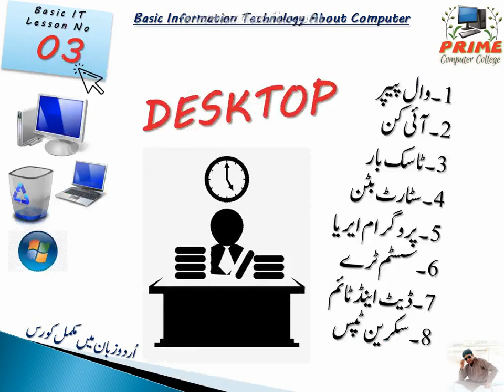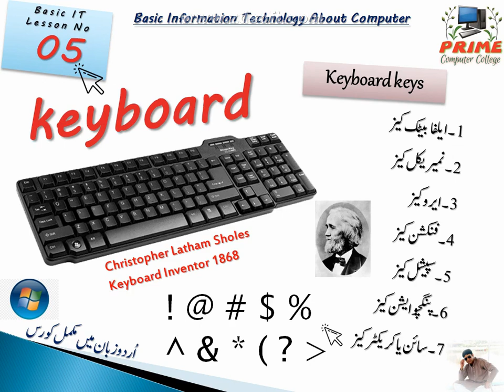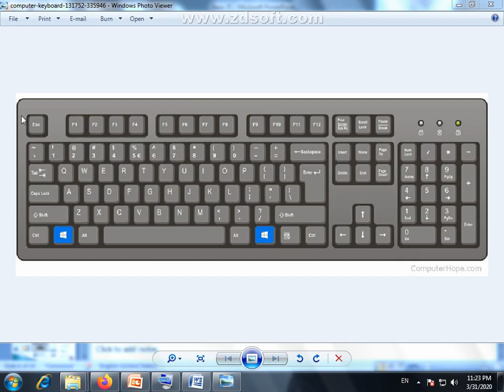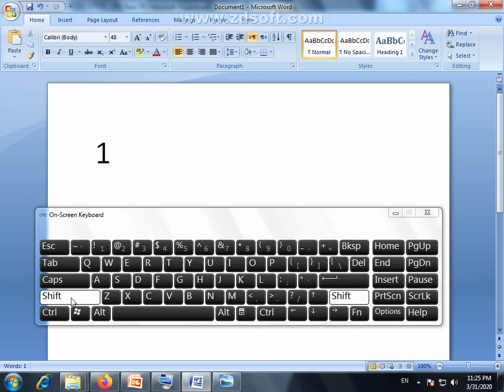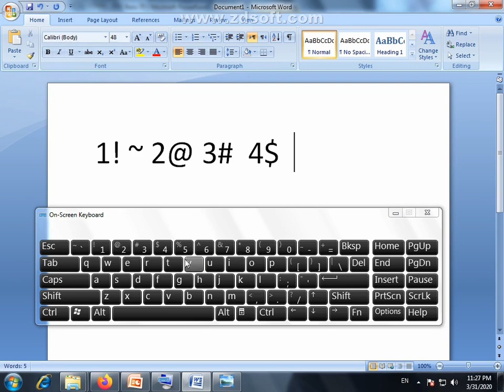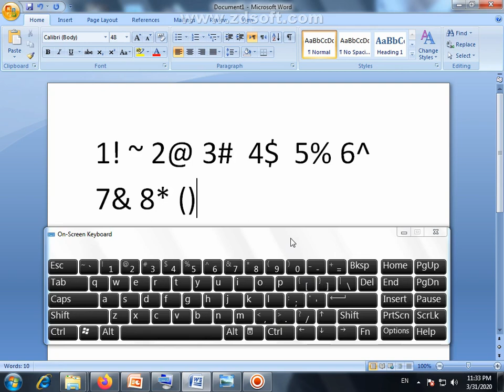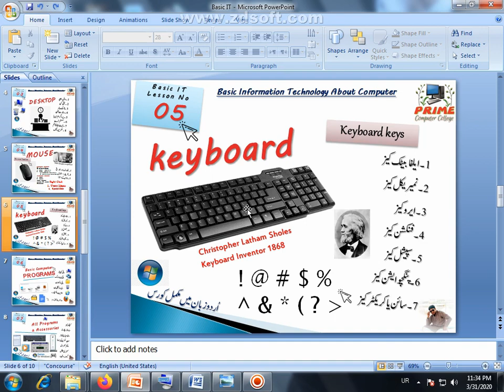Keyboard Information and History ✔️ Keys Name & Function | Urdu Hindi Tutorial 🇵🇰 Basic IT Class 5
Keyboard Information Keys Name & History ✔️ Basic IT5. Become Keyboard Master With These all Useful Computer Keyboard Keys. The history of the modern computer keyboard begins with a direct inheritance from the invention of the typewriter. It was Christopher Latham Sholes who, in 1868, patented the first practical modern typewriter. Soon after, in 1877, the Remington Company began mass marketing the first typewriters.

Questions about this video (Students also Ask)
What are the screen elements of Keyboard?
What is Keyboard overview?
How do I find my keyboard history ?
When was first keyboard invented?
Can I see my typing history?
Who invented the keyboard?
When was the word keyboard first used?
How was the QWERTY keyboard invented?
How many types of keyboard are there?
What are the screen elements of Keyboard 2016?
What is Keyboard What are the components of Keyboard?

👉 Our aim behind making this channel to make you expert in Microsoft Office, Inpage Urdu, Photoshop and Other Computer Courses.

🖥️ Features and Details of Learn More Free & Paid Courses:
📋 Course Test ✅
🗞️ Course Completion Certificate ✅
📁 Practice files ✅
⏰ Instant Access ✅

| Thanks |